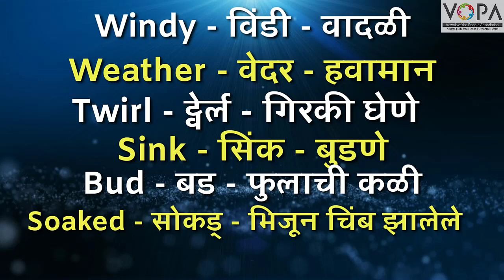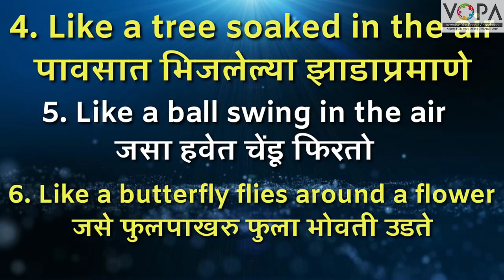4th | English | Page No 77 | An Action Rhyme | Homework | V-School